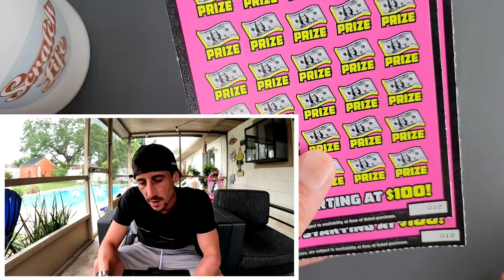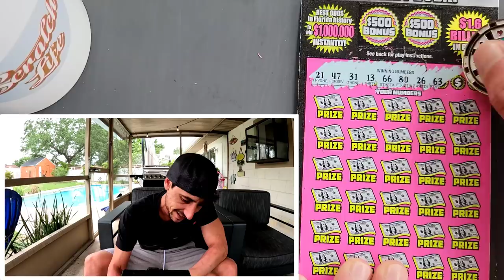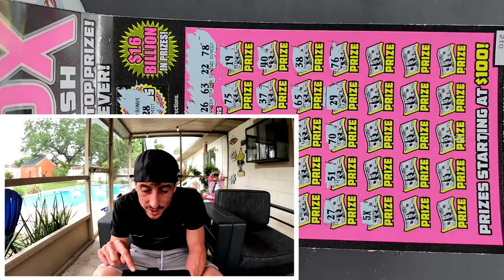Guys This is on a $50 Ticket!🚀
2 Multipliers Found on one Ticket!
2 x $50 500X the Cash scratch off tickets from the florida lottery!

 Learn How To Increase Your Chances of Winning The Lottery: